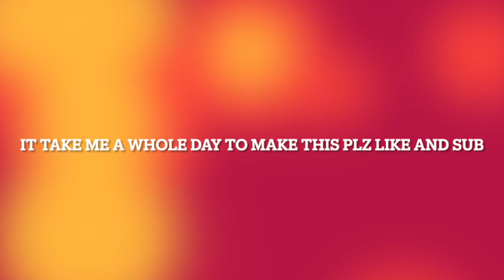jugnu montage but op edit